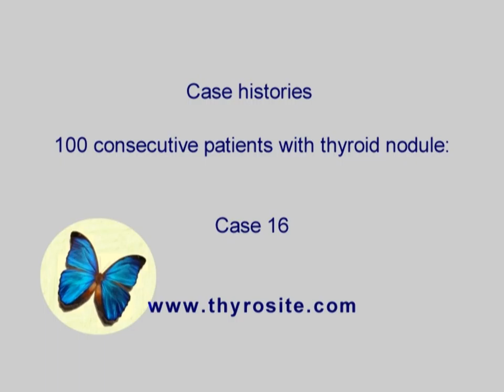100 consecutive patients with thyroid nodule - case 16